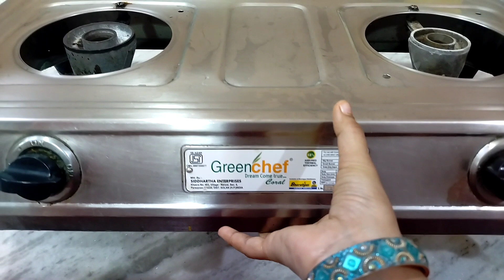వామ్మో 😱ఇన్నాళ్లు 👉ఈ టిప్స్ తెలియక ఎంత టైంను డబ్బులను వెస్ట్ చేసమొ🤷‍♀️/money saving tips/kichentips